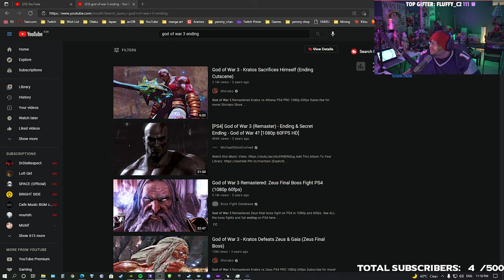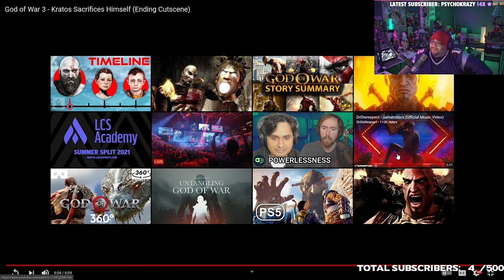YAMMY PLAYS: God Of War Part 1 - The Stranger Chapter 1 - The Marked Trees